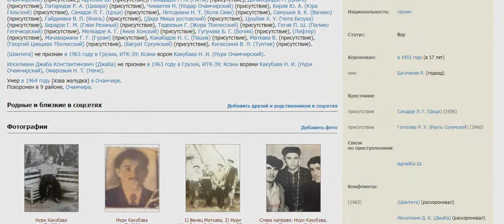Вор в Законе Какубава Нури